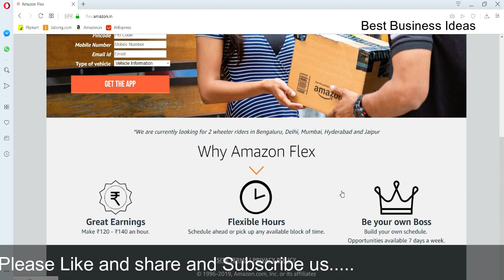कम मेहनत और जोरदार कमाई small business ideas, without investment start your own business with bike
Best Business Ideas, start small business ideas in part time and full time with your bike or car. without investment business you can start your home town. is video mai apko bataya hi ke aap kise bike ya car se amazon flex se delivery karke part time or full time earning kar sakte hi.

oil mill machine for home
Best Oil Mill 750W